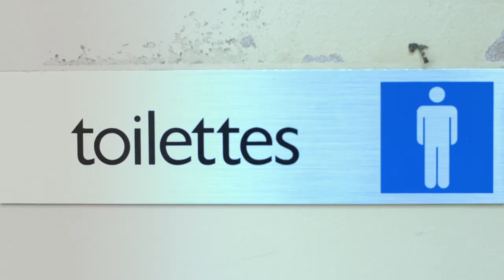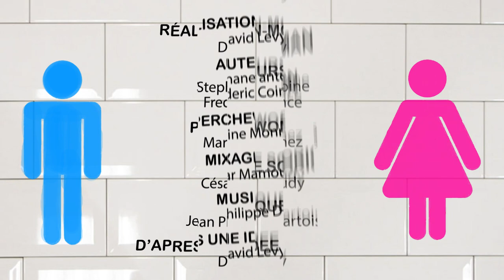Série "Water Plouf" Episode 01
Série humoristique autour des toilettes publiques.
Plusieurs personnages vont se croiser aux toilettes et profiter de ces petits moments d'intimité pour se libérer. Malheureusement, dame pipi sera dans les parages pour rendre la vie difficile.